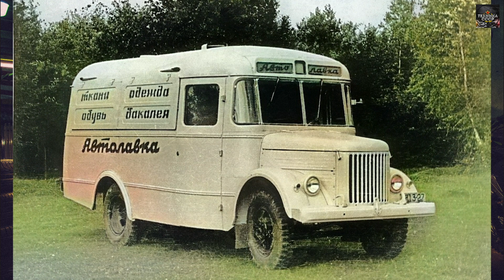Легенда сельской местности: история и особенности автолавки ПАЗ-659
В этом видео мы погрузимся в историю советской автопромышленности и расскажем вам о невероятной трансформации грузовика ПАЗ-651 в удивительную автолавку ПАЗ-659. Узнаем, как эта машина использовалась для торговли в сельской местности, какие функциональные возможности она имела и какие технические характеристики делали ее особенной.

Канал расскажет вам о редкой Советской технике, которая выпускалась малыми сериями или единичные экспериментальные образцы времен СССР. Автор канала поделится с вами информацией о грузовиках, автомобилях, тракторах, вездеходах, тягачах и другой технике.